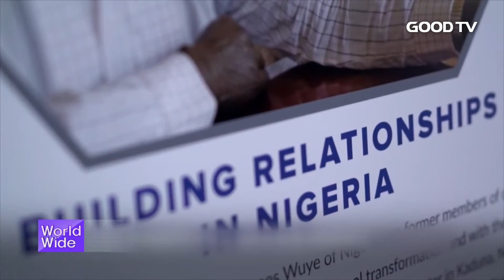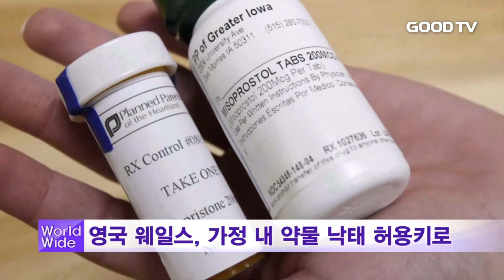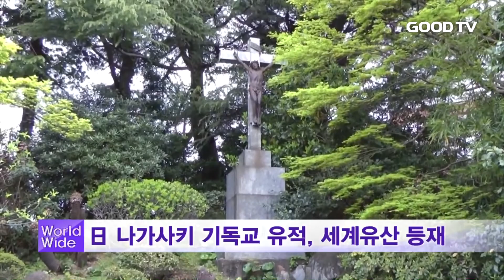[GOODTV NEWS 20180704] GOODTV 월드와이드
오늘의 해외 주요 뉴스를 윤인경 기자가 전해드립니다.

GOODTV 월드와이듭니다.

1. 태국 북부 치앙라이주 동굴에서 실종됐던 소년들이 열흘 만에 극적으로 생존이 확인됐습니다. BBC방송 등은 현지시간 2일 영국인 잠수부 2명이 소년 12명과 20대 코치 등 13명 모두 무사한 것을 발견했다고 전했습니다. 유소년 축구팀에 소속된 이들은 지난달 23일 훈련을 마치고 동굴에 놀러 갔다가 갑작스런 폭우로 물이 불어나 고립됐습니다. 수색 작업에 참여한 한 다이버는 "소년들은 비교적 건강하고 안정적인 상태"라며 "코치가 아이들을 다독여 함께 뭉칠 수 있도록 했고 이것이 아이들을 구했다"고 밝혔습니다. 하지만 최근 우기에 접어든 이 지역에 비가 계속 내리고 있어 이들을 완전히 구조하기까진 상당한 어려움이 따를 것으로 예상됩니다.

2. 브라질의 동성애 단체들이 10월 선거에서 동성애자의 권리를 대변할 정치인을 지지하겠다고 밝혔습니다. 현지시간 2일 수도 브라질리아에서 열린 동성애 퍼레이드엔 6만 여 명의 동성애 단체 회원들이 참여했습니다. 이들은 오는 10월 대통령과 주지사, 연방의원을 선출하는 선거에서 동성애자와 동성애 지지자들이 적극적으로 투표에 참여해야 한다고 외쳤습니다. 퍼레이드를 기획한 ‘브라질리아 자부심’의 미셰우 플라치니 회장은 “동성애자의 인간적, 시민적 권리를 대변해줄 대표자를 뽑아야 한다”고 강조했습니다. 한편 지난달 동성애자 259명을 대상으로 이뤄진 여론조사에서도 동성애에 찬성하는 대통령 후보를 지지해야 한단 답변이 97%에 달했습니다.

3. 나이지리아에서 이슬람교도들의 공격을 피해 도망친 260여 명의 기독교인들을 숨겨준 이슬람 성직자의 이야기가 화젭니다. 지난달 이슬람 남성 300여 명에게 쫓기던 기독교인들은 옆 마을에 위치한 이슬람 예배당까지 도망쳐왔습니다. 이들을 본 이슬람 성직자 이맘은 집과 예배당에 이들을 숨겼습니다. 중무기로 무장한 이슬람교도들이 찾아와 숨겨놓은 자들을 데려오지 않으면 예배당과 집을 모두 태워버리겠다고 협박했지만, 이맘은 바닥에 엎드려 눈물로 호소했습니다. 결국 이슬람교도들은 교회에 불을 지른 뒤 마을을 떠났습니다. 이맘은 인터뷰에서 "기독교인들은 과거 이슬람교도들에게 예배당을 짓도록 허락하고 땅도 준 이들이라 돕고 싶었다"고 밝혔습니다.

4. 영국 스코틀랜드에 이어 앞으로 웨일스 지역에서도 병원이 아닌 집에서 약을 복용해 낙태를 할 수 있게 됐습니다. BBC 방송은 웨일스 자치정부가 가정 내 임신중절약 복용을 허용키로 발표한 사실을 전했습니다. 웨일스는 임신 9주 이내의 여성에게 약물유산을 허용하는데, 그 동안 여성들은 두 차례 병원을 방문해서 약을 복용해야 했습니다. 하지만 이 임신중절약이 경련과 출혈을 동반하는 경우가 있어, 약을 복용한 여성들은 언제 출혈이 발생할지 모르는 불안함 속에서 운전을 하거나 대중교통을 이용해 집으로 귀가해야 했습니다. 본 게딩 웨일스 보건부 장관은 “이번 변화로 인해 여성들이 안정감을 느끼는 환경에서 낙태를 할 수 있게 됐다”고 말했습니다.

5. 일본 나가사키현과 구마모토현 일대에 있는 기독교 유산이 유네스코 세계문화유산으로 등재됐습니다. 유네스코 세계유산위원회는 나가사키현에 흩어진 건물 등 12개의 유산이 과거 기독교 탄압이 이뤄진 상황에서도 신앙을 유지한 문화유산으로 인정된다며 이러한 결정을 내렸습니다. 나가사키현은 1597년 도요토미 히데요시 막부정권이 철저한 기독교 박해를 실시한 가운데서도 일본에서 복음 전파가 가장 집중적으로 이뤄진 지역으로 평가되고 있습니다.

GOODTVNEWS 윤인경입니다.

* 시청방법
- 위성TV: KT 스카이라이프 193번